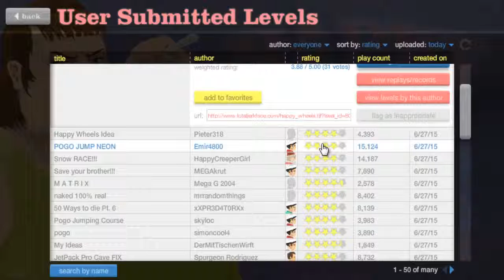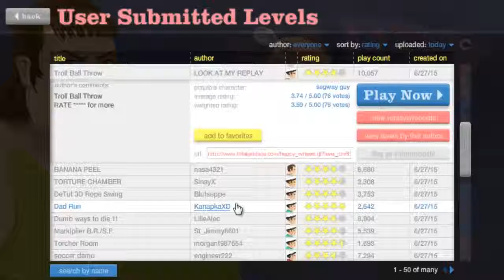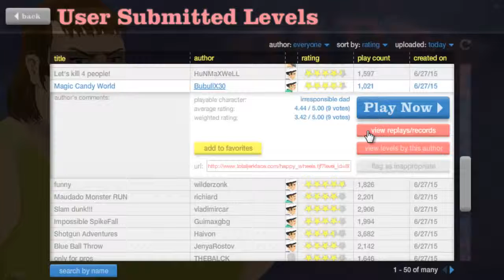A lo Happy | Happy wheels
Hoy como subire un video jugare uno feliz.